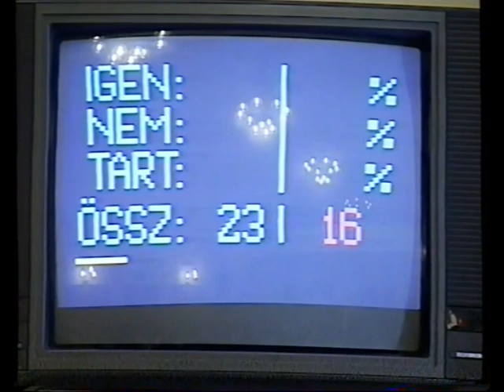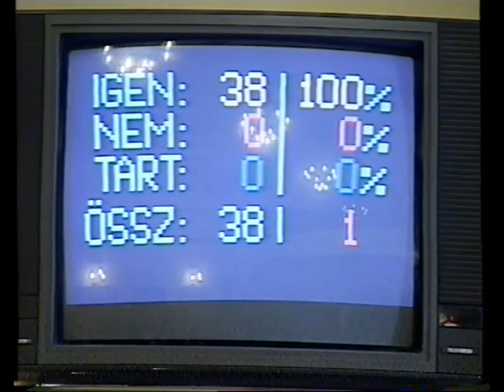Pécs Megyei Jogú Város Önkormányzata Közgyűlése 2. rész (1999.09.16.) Pécs TV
A jelen lévő képviselők:
Meghívottak:
dr. Papp Judit jegyző, dr. Kosztics István Cigány Kisebbségi Önkormányzat elnöke, Mandzurakisz Vaszilisz Görög Kisebbségi Önkormányzat elnöke, dr. Meláth Ferenc a Német Kisebbségi Önkormányzat képviselője, Begovácz Rózsa a Horvát Kisebbségi Önkormányzat elnöke, dr. Szili Katalin országgyűlési képviselő, dr. Varga István kabinetvezető, dr. Modrovits Sándor, dr. Sohár Endre, Spolár János, Jeszták Lajos, dr. Tolnai Márta, dr. May Gábor, dr. Berhiday Ilona főosztályvezetők, Pilaszanovich Iván főosztályvezető helyettes, dr. Nász László, Zalay Buda, Bagoly Attila, Gyenes Zsuzsanna, dr. Mikoly Lilian osztályvezetők, Lábadyné Csaba Anikó, dr. Makucz Mária, Major István csoportvezető, dr. Szűcs Valéria a Gyámhivatal vezetője, Dávid László Közterület-felügyelet vezető helyettes, dr. Dunai Imre Dunántúli Napló képviseletében, Szijártó Ildikó Pécs TV Kft képviseletében